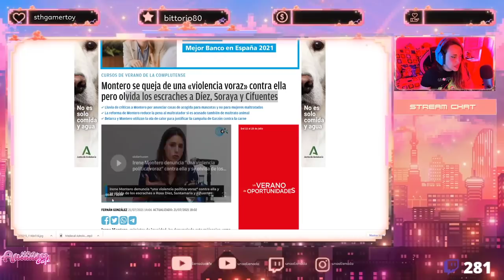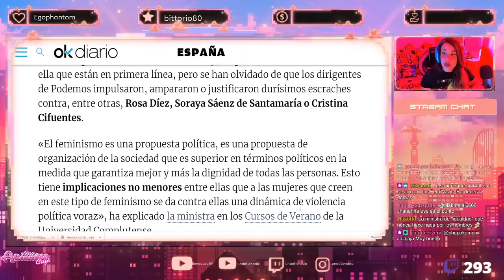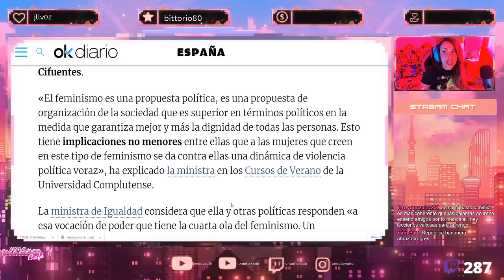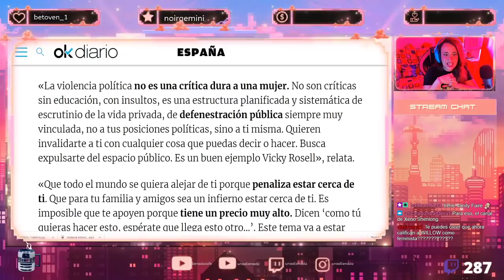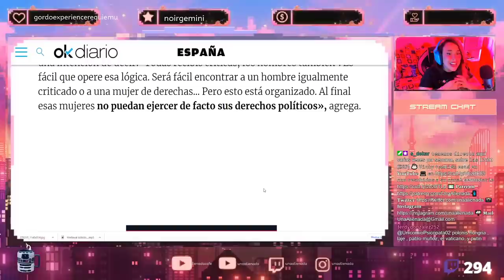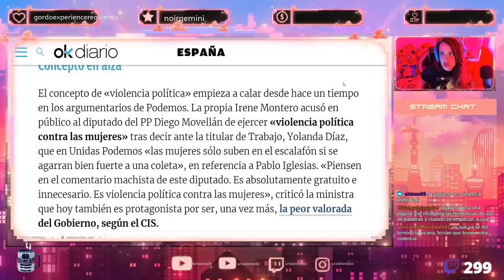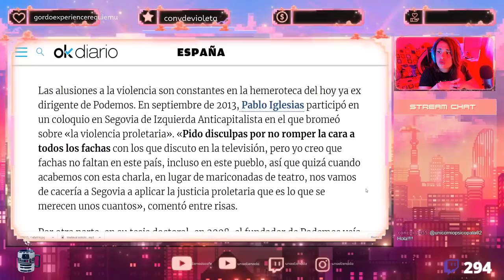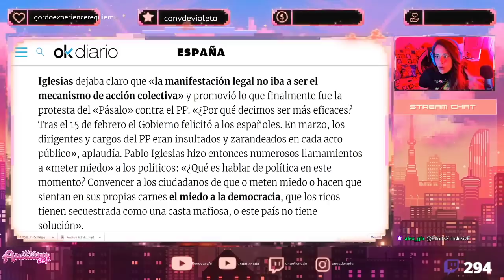😭 Me HASEN BULIN... ME ACOSAAAN 😭